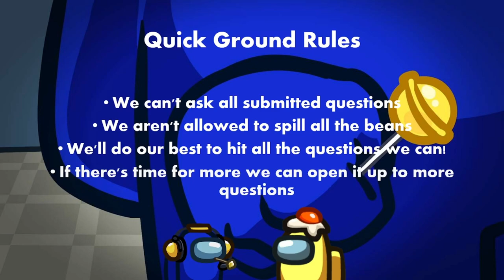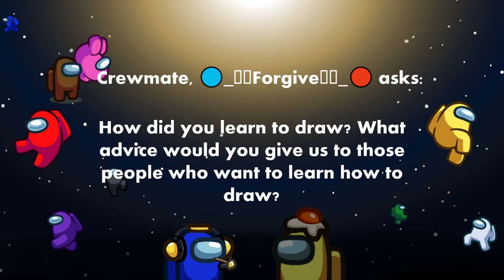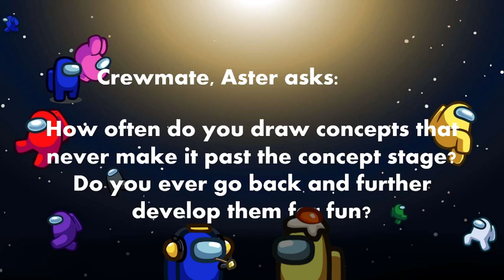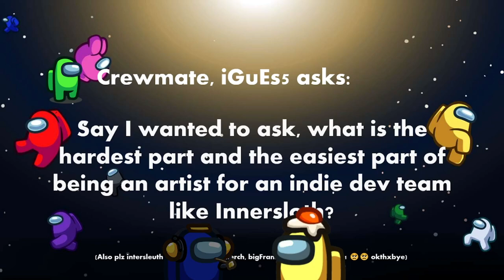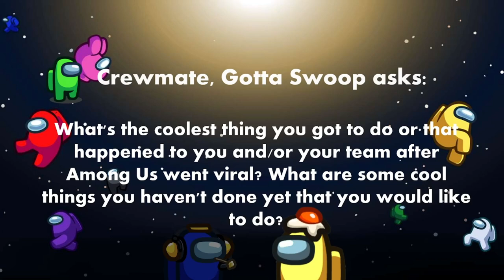Innersloth Q&A with the Devs: Artist Amy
We got the chance to pull Amy, one of our Innersloth artists, away from their tablet for a quick Q&A session! Ever wanted to know what they use to draw, their favorite Among Us artwork, or if granola bars are tasty? Check out this Q&A session as part of Among Us' 5th-anniversary celebrations.

Among Us is a game of teamwork and betrayal for 4-15 players...in space! Play online or via local WiFi as you attempt to prepare your spaceship for departure, but beware as one or more random players among the Crew are Impostors bent on killing everyone. Try different roles, Hide n Seek mode, and customize your Crewmate!

🚀  LINKS  🚀

🚀 GAMES 🚀